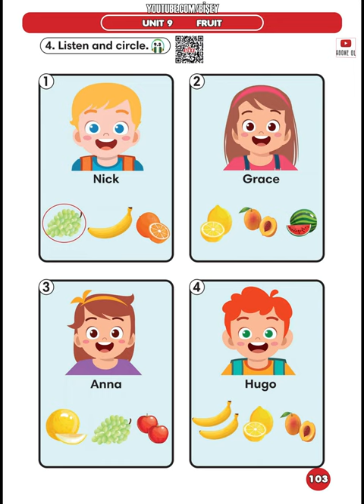9.3 SAYFA 103 İNGİLİZCE 2. SINIF DİNLEME | MEB YAYINLARI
✔️ Meb Yayınları | MİLLİ EĞİTİM BAKANLIĞI YAYINLARI

❝ 2. Sınıf İngilizce Dinleme Metinleri MEB Yayınları❞